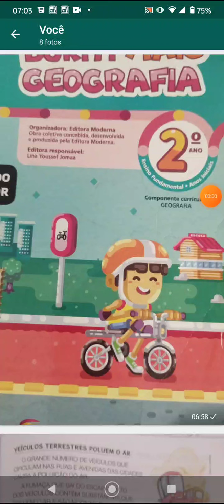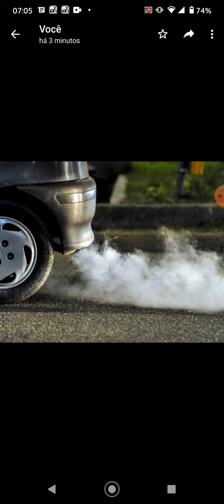Veículos terrestres poluem o ar